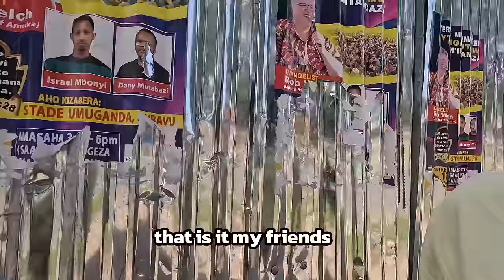I dared enter Goma - Congo DRC during the WAR!!!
Congo is a country going through a lot and sadly has a war going on and displacing millions of people from their native lands. I had always wanted to visit this country and decided that this was the perfect time to do so despite the uncertainty but the atmosphere was tough and the environment tough with the army everywhere. I also got to interview first hand a local lady that lives here as she opens up to me on her fears concerning this war.

Like subb and share...